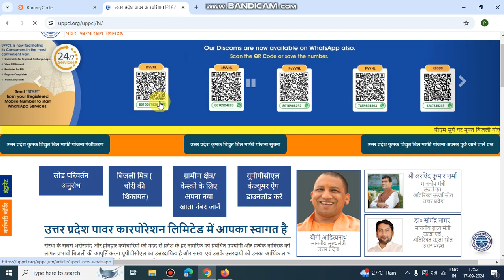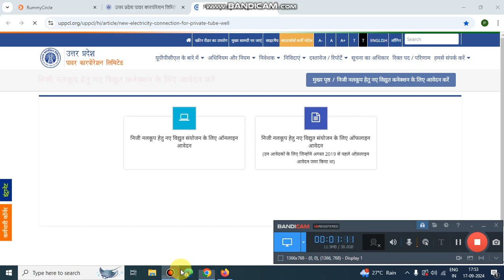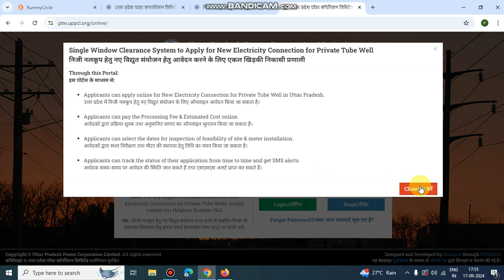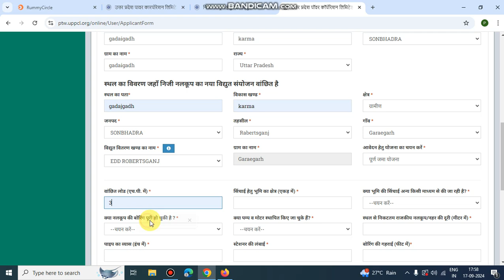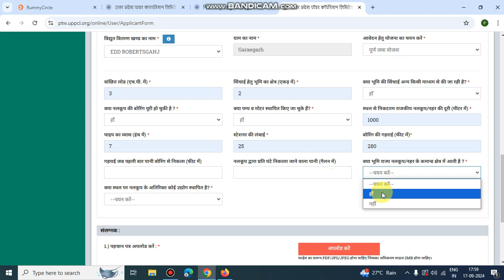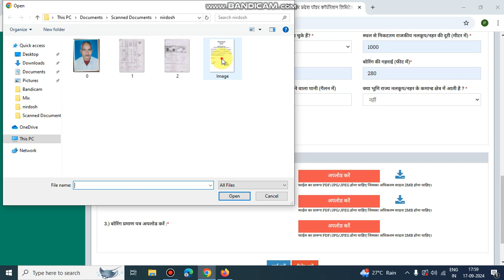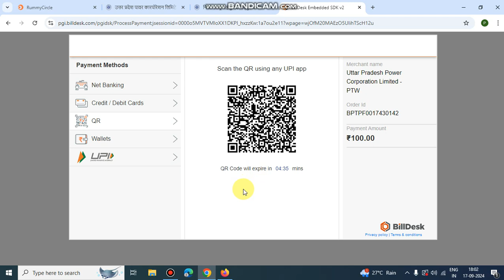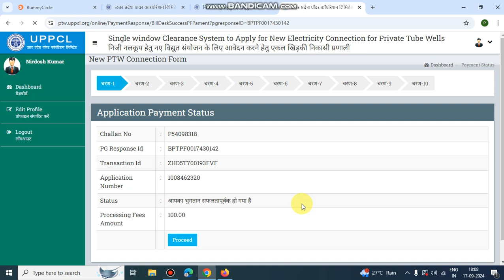How to apply PTW connection online under Tubewell connection? पीटीडब्ल्यू कनेक्शन कैसे करें ?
How do I register for an UP Tubewell connection?
The steps below can help: Step 1– The farmers should which is the official website. Step 2 – Click on the new “Tubewell Connection” as it appears. Step 6 – Submit the form.